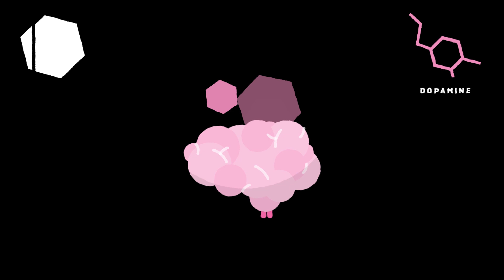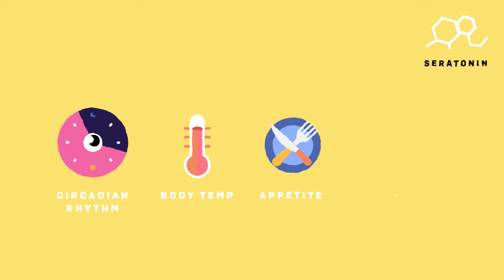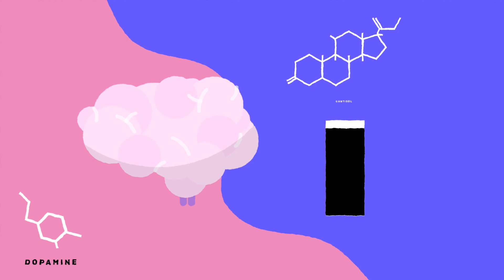ISOLATION HAPPY hormones - BIOHACK your body in LOCKDOWN to feel better every day!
Learn about this powerful method to feel on top form in isolation/lockdown.
WHY do you feel so good after exercise? The more you train the more feel good hormones your brain releases. HIIT training releases feel good hormones like dopamine, Serotonin and endorphins  at a rapid speed that make you feel strong and powerful, full of satisfaction, concentration and joy. And of course you burn fat. Find out how this works.

Visit Freeletics to find out more about their personalized HIIT training plans

We need your support to help us survive as a channel!

Do you want to learn how to animate like us and/or Kurzgesagt?
Stream more than 18,000 online classes on subjects like design, animation, (Kurzgesagt have classes on here, check it out!), business, and tech.

Happiness hormones: how training makes you happy

Many of you have probably already noticed this. It can be the feeling of pure satisfaction after a completed workout or the joyful anticipation of the next one – or just the growing confidence in your own capabilities. Runners know it as "runners' high", but all athletes experience a rush of positive hormones after exercise. Responsible for this are biochemical processes and the release of so-called happiness hormones. The most popular ones are endorphins, dopamine and serotonin.

Achieving top performance with dopamine
Just twenty minutes of light running is enough to increase dopamine levels significantly. In high-intensity sports such as Freeletics however, your brain starts to release dopamine after just a few minutes. This release makes you more alert, more focused and it improves your concentration. And to top it all off, it makes training more fun!

As you seek to attain this state of joy again as soon as possible, you sometimes can hardly wait for your next training session. The more you train, the more dopamine will be released. Dopamine is the main reason why you feel good while exercising. Why you are able to finish your workout even if your body and your mind both want to give up. It pushes you to peak performance and lets you break PBs.

After training, the level of dopamine decreases while the level of serotonin increases. Serotonin is a hormonal antagonist to dopamine and has various functions; amongst other things, it's involved in the regulation of the sleep-wake cycle (also known as your circadian rhythm) and body temperature, it controls appetite and it lowers pain sensitivity. It's primarily known as a feel-good hormone because its release leads to a feeling of inner satisfaction. Therefore, an intense session of Freeletics can simply translate into happiness!

Happier in the long term!
The effect of these smile-generating hormones is not only restricted to the time during and immediately after training. In the course of actual physical effort, the brain releases dopamine and serotonin only within certain regions. But if you exercise regularly, the hormone concentration grows continuously in many areas of the brain. Side effects therefore include a sustainable improvement of concentration and an increase of happiness and satisfaction - not too bad!

Short and intense exercise sessions such as Freeletics also help to reduce the level of the stress hormone cortisol, even in the long run. Thus, your resilience concerning stress increases, whether the stress is physical or mental. Nevertheless, you should be careful. Too much exercising can also have an opposite effect and turn up your cortisol level. Your body perceives overtraining as a form of negative stress. Therefore, you should listen to your body!

Every time you feel a sense of achievement after a workout, your self-confidence increases step-by-step and this, in turn, pushes you to achieve even more. In the long run, you'll not only get fitter and more athletic, but also more optimistic, confident, satisfied, powerful – and happier!